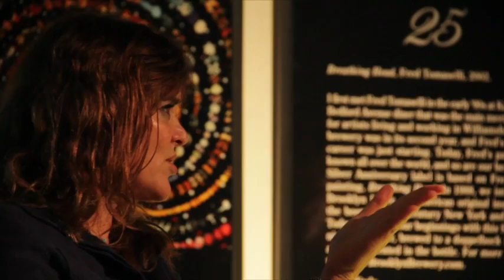Janine di Giovanni and Jim Frederick - War Correspondents at the Brooklyn Brewery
June 12, 2013. The second installment in the War Correspondents at the Brooklyn Brewery speaker series featured journalists Janine di Giovanni of Newsweek, The New York Times and Vanity Fair, and Jim Frederick of TIME magazine. Di Giovanni shared stories of reporting in Chechnya, Iraq, Afghanistan and other conflict zones over the past 20 years, and talked about becoming a mother while continuing with her career as a war correspondent. Frederick answered questions from the audience about his book "Black Hearts: One Platoon's Descent into Madness in Iraq's Triangle of Death."

Video shot and edited by Colin Weatherby

War Correspondents at the Brooklyn Brewery is a joint production of RISC the Brooklyn Brewery and Togather The series brings war reporters and photographers to the Brooklyn Brewery once a month for an evening discussion about their craft. Tickets include one beer, and all proceeds go to RISC, which trains war reporters in first aid to keep them safe in the field. To find out about upcoming events in the series,